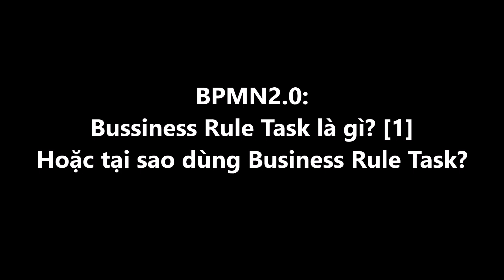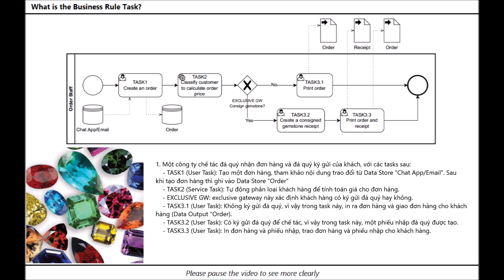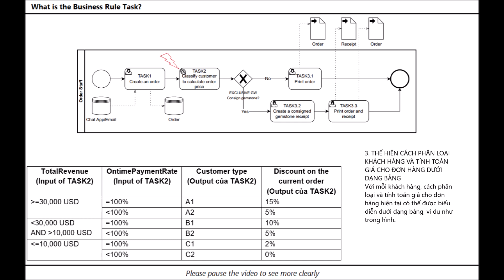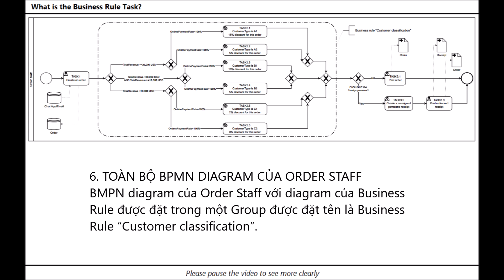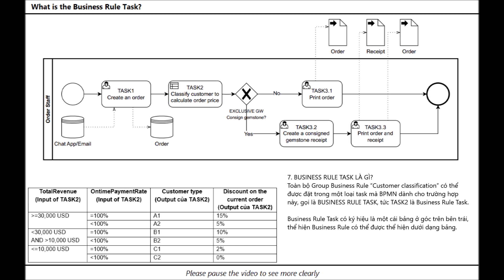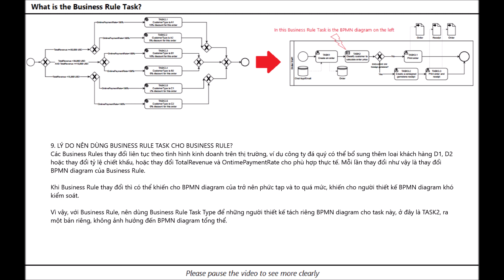31-VN-BPMN2.0: Bussiness Rule Task là gì? [1] Hoặc tại sao dùng Business Rule Task?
31-VN-BPMN2.0: Bussiness Rule Task là gì? [1] Hoặc tại sao dùng Business Rule Task?